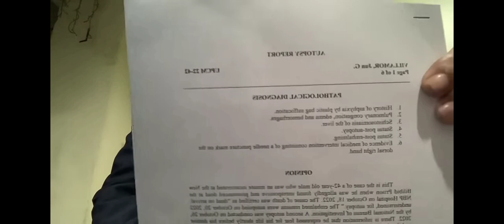MAY PROBLEMA SA AUTOSY NG MIDDLEMAN?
Maraming Maraming salamat po sa Suporta mga kakampink#kakampink